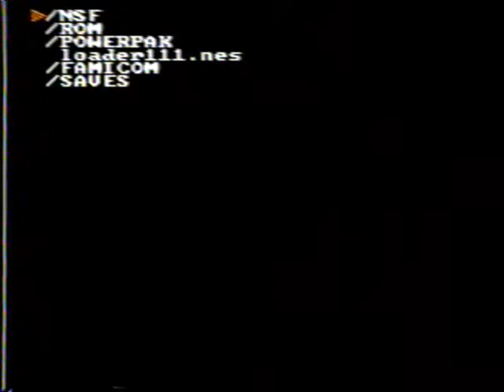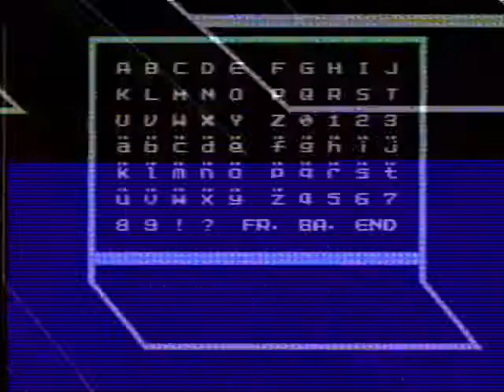tgl secret part 1 glitches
Coordinates X1 Y19
using the powerpak latest version of the game.
I ran into this a few weeks ago and decided to upload it. also i have come across this glitch everytime i load up the game on the actual system. on emulators i only get about a few screen jitters here and there but whatever is going on the emulators won't crash but sometimes it sends the actual system into a frenzy.
NOTE: i am aware of the audio issues im coming across in the last couple of vids that i have recorded from tape. its either the cords im using or the vcr im using to record my footage. i hope to have it fixed soon